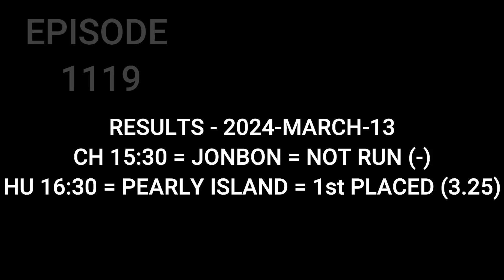Top Betting Tips / Horse Racing Tips / 14 March 2024 / Hexham / Chelmsford City